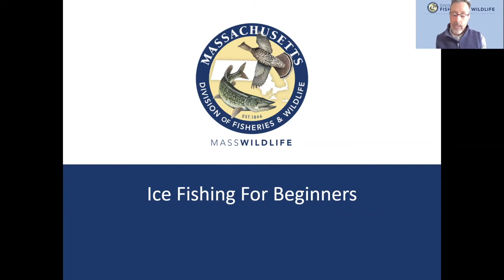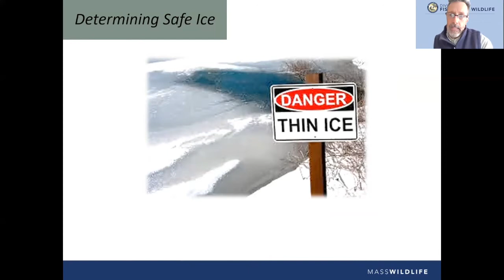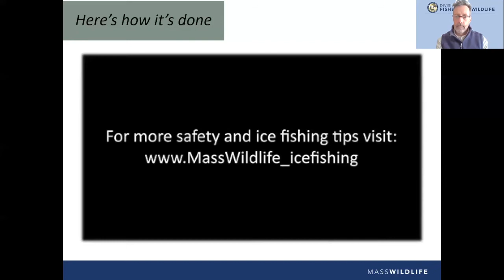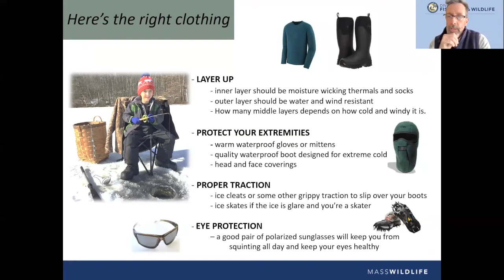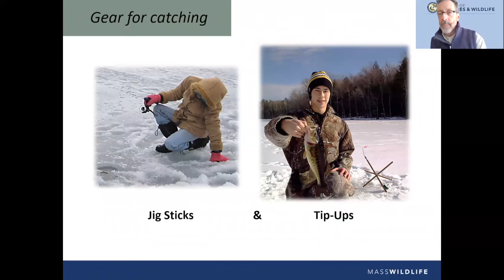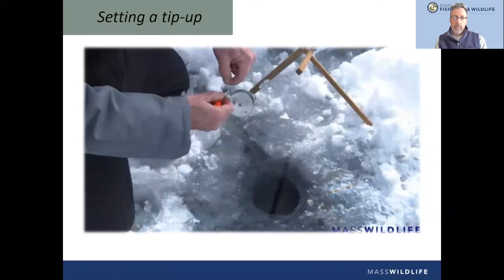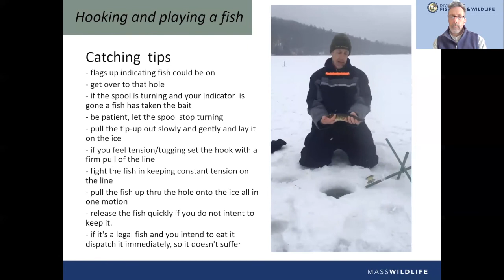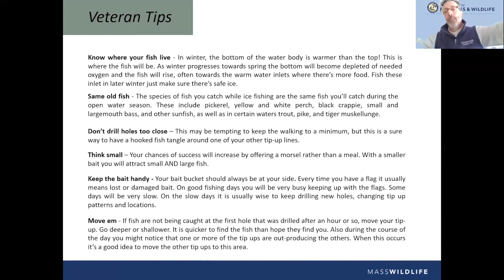Ice fishing for beginners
Learn ice fishing basics from MassWildlife